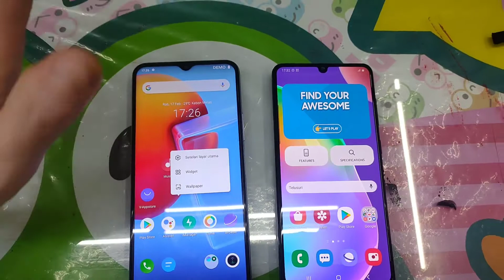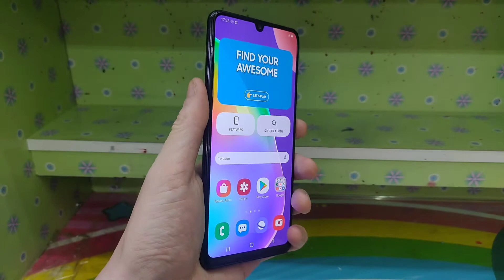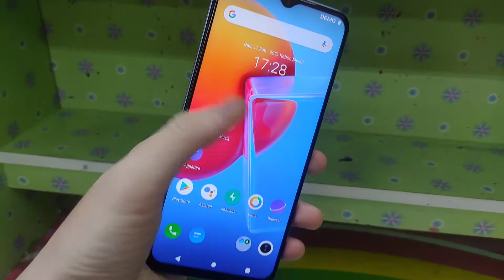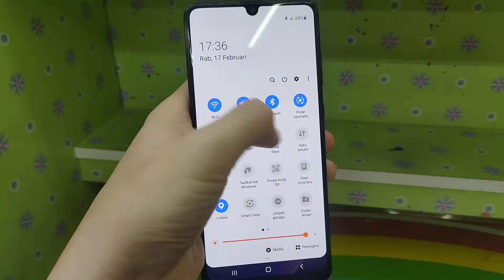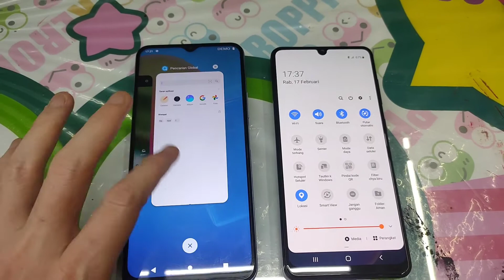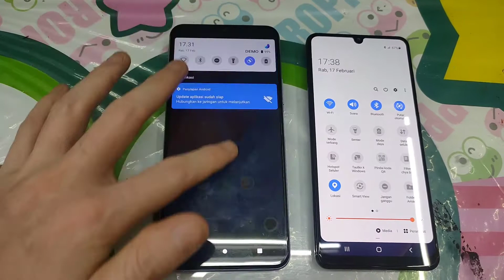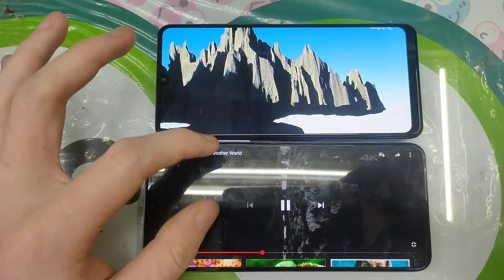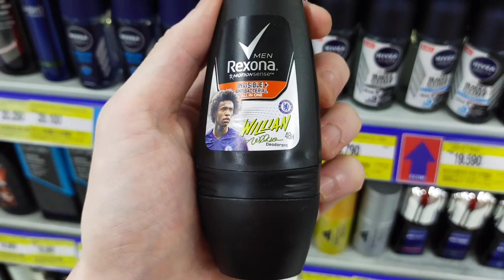Hp Vivo Y51 VS Samsung Galaxsy A31 ( Test Kamera dan Video )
Hay sobat Sukron gadget channel  .Untuk video kali saya  shering  video Review hp Vivo y51 vs Samsung A31 . .sebagai Repensi Bagi sobat gadget yang lagi bingung memilih Vivo y51 / Samsung A31

Link pembelian
Carrefour Duta Merlin
Komp. Duta Merlin, Jl. Gajah Mada No.3-5, RT.2/RW.8, Petojo Utara, Kecamatan Gambir, Kota Jakarta Pusat, Daerah Khusus Ibukota Jakarta 10130

Bagi yang ingin Melihat Review Vivo V23e

Terimakasih 🤗

Link pembelian
Bisa kunjungi Toko Erafone hypermart thamrin city lantai 01  atau Klik  link di bawah ini 👇👇

Erafone Hypermart Thamrin City ingin mendengar masukan Anda. Berikan ulasan di profil kami.